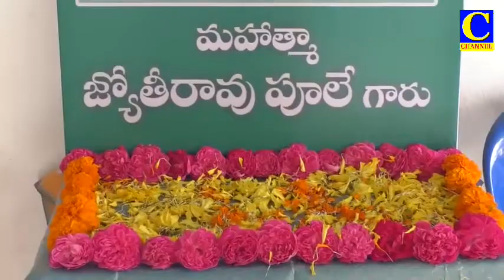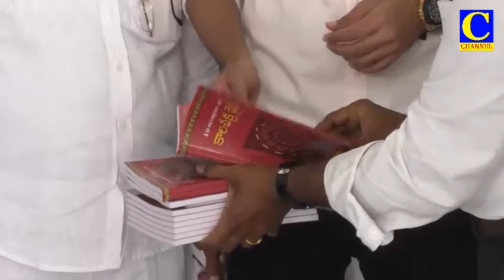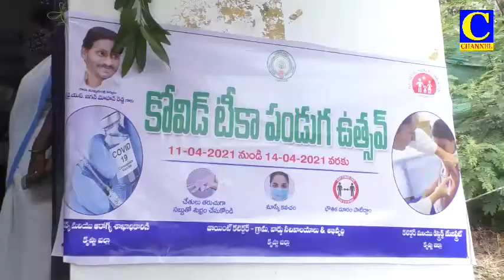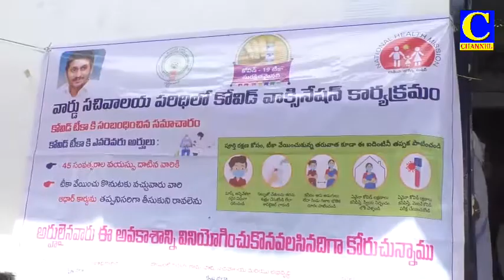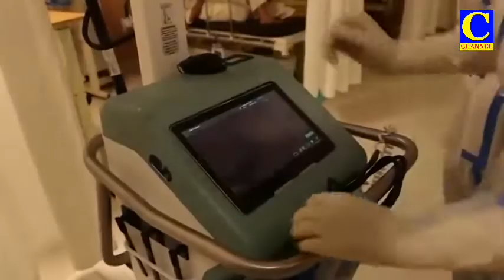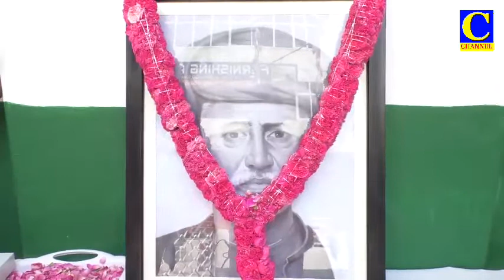Evening final 11 04 2021 001